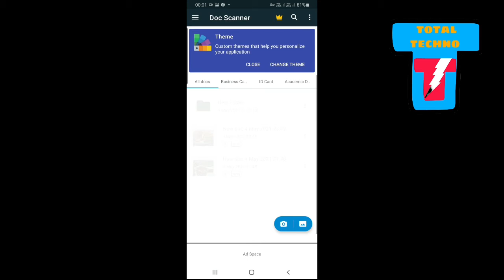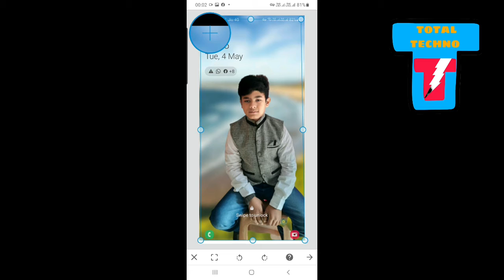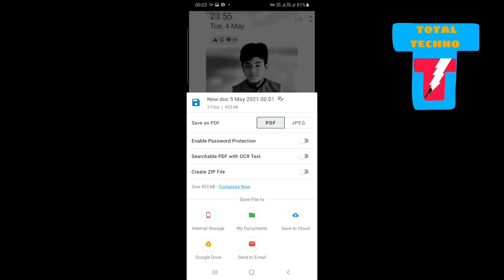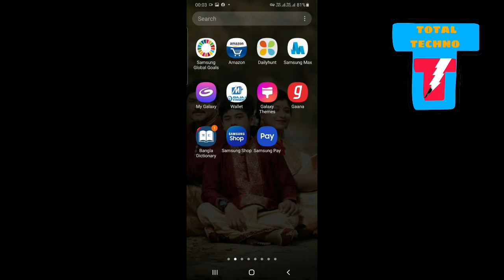doc scanner||best scanner app|| How to convert word to pdf in Bengali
Welcome to Total Techno Channel.  All Tipesh YouTube Tutorials, Mobile Settings, Unboxing, Product Review in Bengali.

doc scanner app
How to make pdf
Best scanner app
convert word to pdf app
word to pdf converter
How to convert of pdf
How to convert word to pdf in Bengali